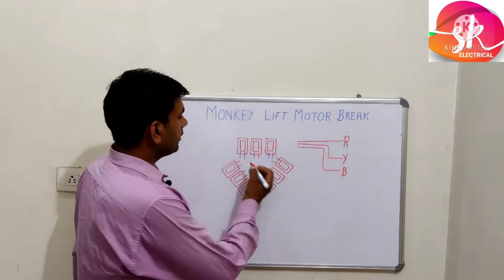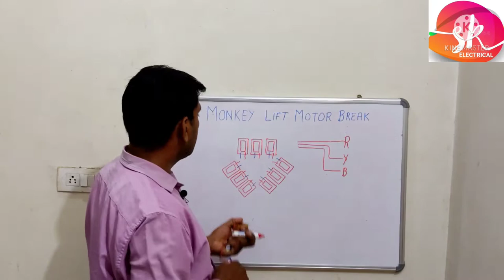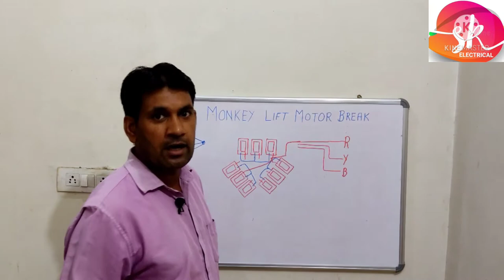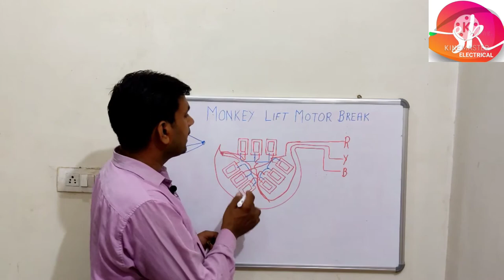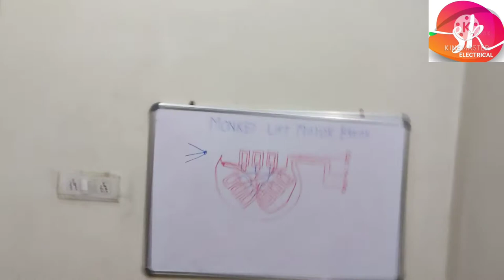Monkey lift ka Break kaise thik kare | Break coil ke conection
Learn Monkey lift ka Break kaise thik kare | Break coil ke conection |